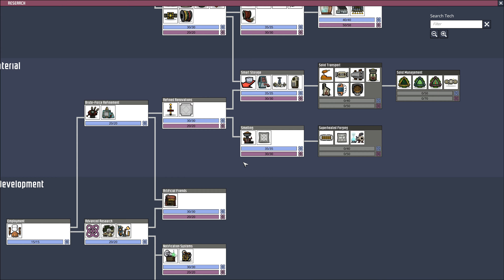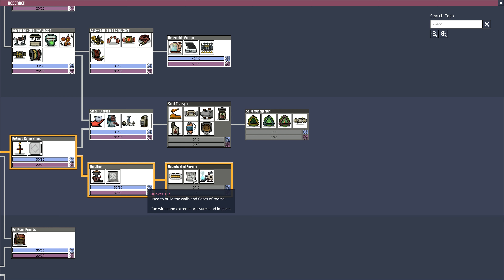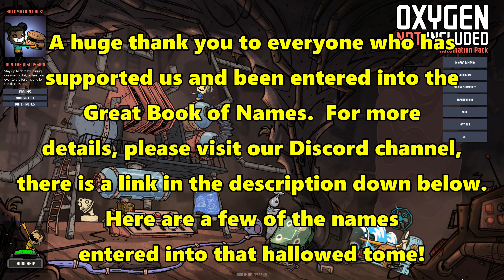Let's Play Oxygen Not Included #97: Overheating Steam Engine!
The steam engine would be doing wonderfully at about this point, except that it's now overheating and we're struggling to get the cooling system in place fast enough!